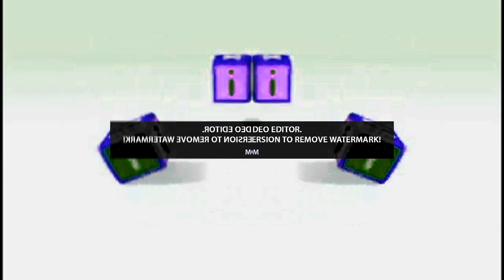HiT Entertainment 2007 with 16 Effects (AVS Version)